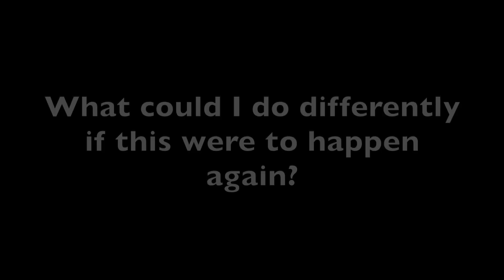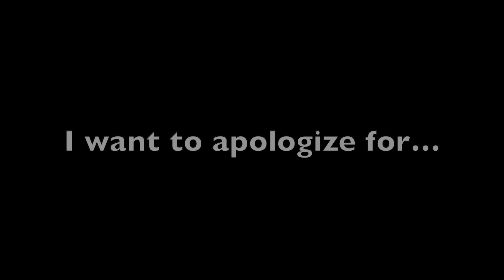The ONLY Way To Apologize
In this video, I'm going to teach you the best way to apologize according to psychology. I'll explain why apologizing is important, and show you the 3 steps you need to take to apologize effectively.

If you've hurt someone and you want to apologize, this video is for you. I'll teach you the best way to apologize, ask for forgiveness, and make things right. Whether you're an individual or a part of a team, an apology is essential for healthy relationships!

*I’m on a mission to strengthen people's mental health. You’re important, loved & matter.*